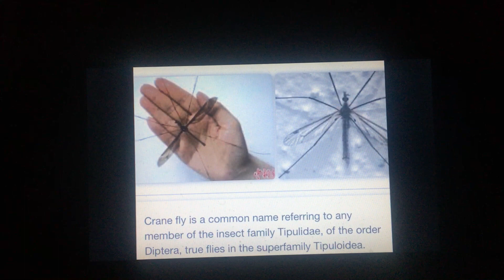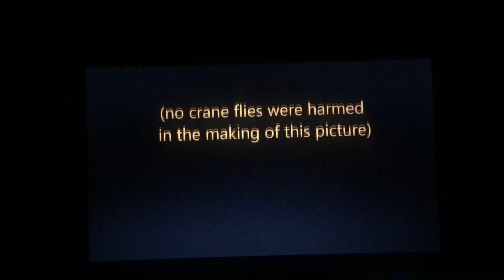The Crane Fly Incident